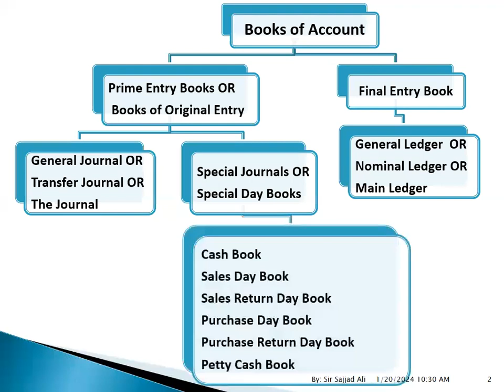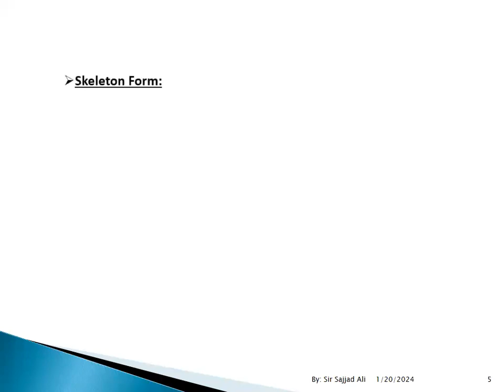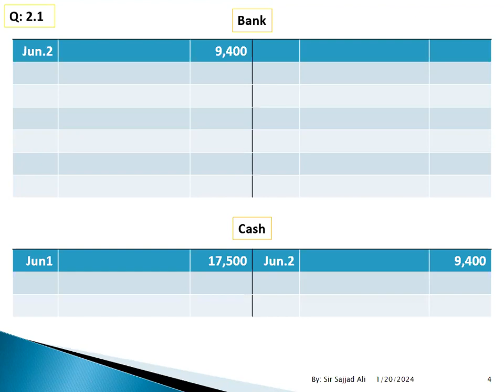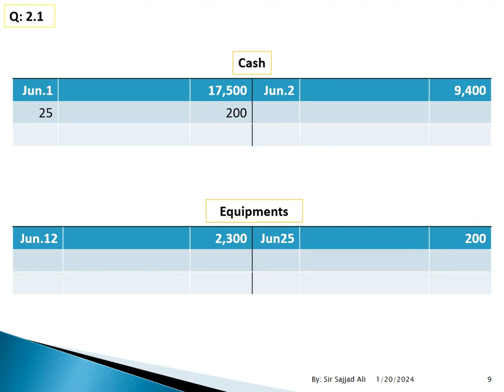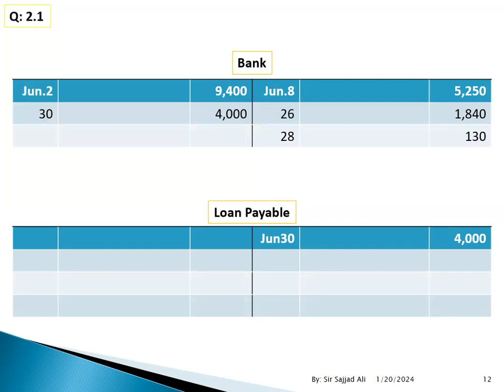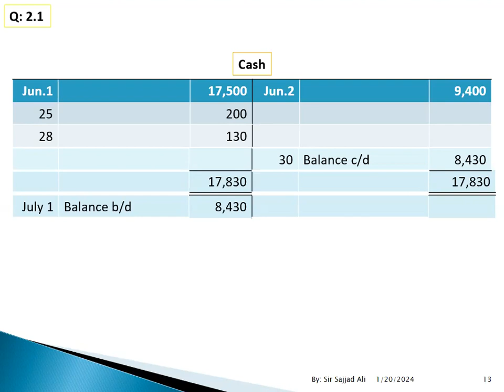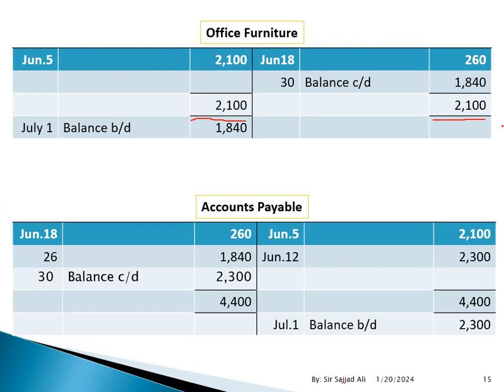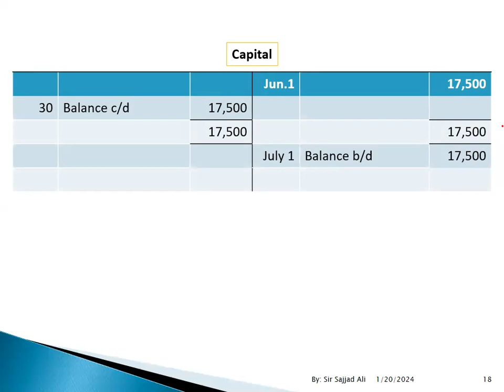GENERAL LEDGER 2.1